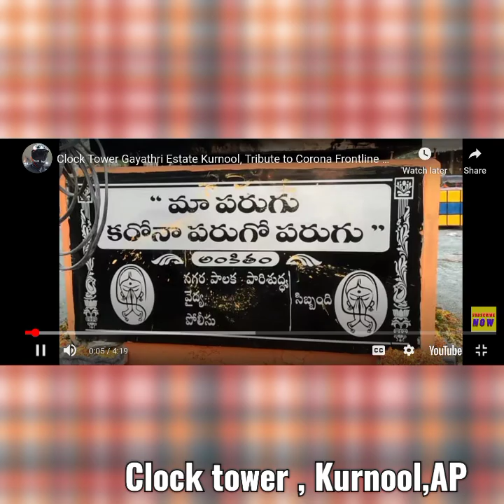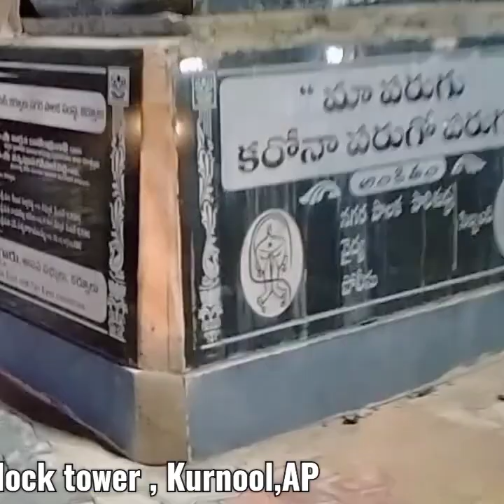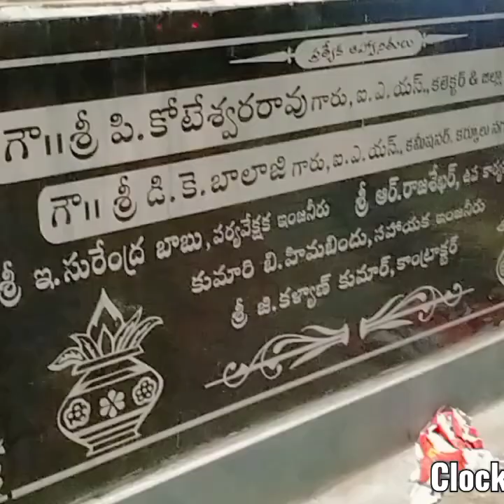Kurnool Clock Tower statue 🗽